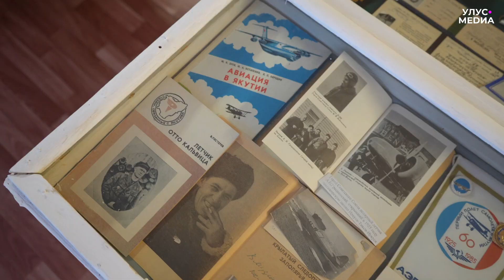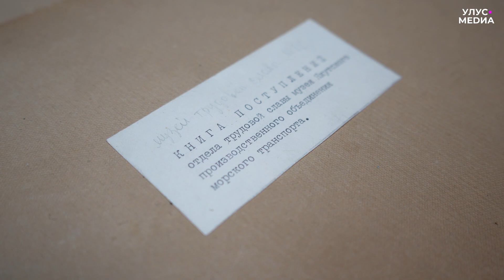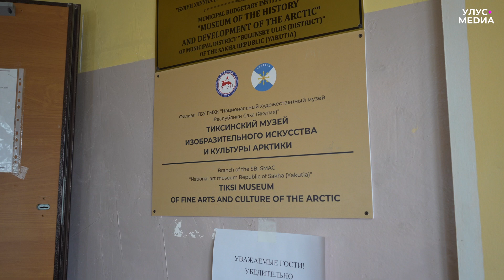Чем привлекает туристов музей истории и развития Арктики в Тикси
Музей истории и развития Арктики в поселке Тикси ежегодно посещают около ста человек из разных регионов и стран. Сотрудники связывают дальнейшее развитие учреждения с модернизацией морского порта.

Как живет сегодня самый северный музей республики? Что необходимо для полноценной работы и увеличения роста посетителей?

Подробности – в сюжете Улус.Медиа